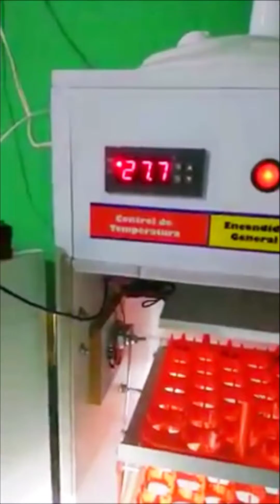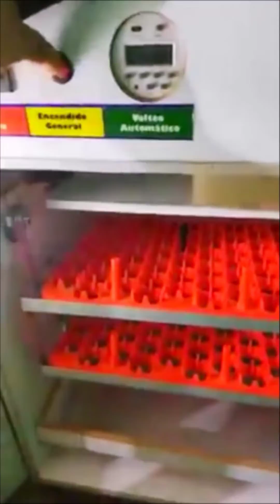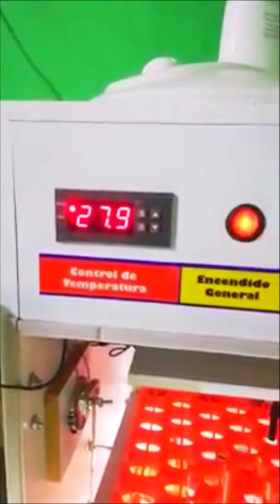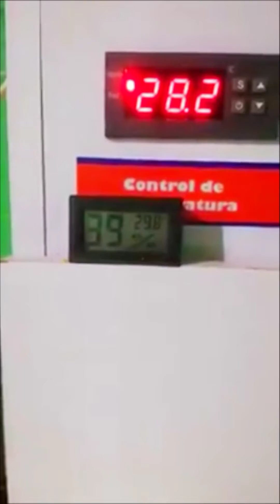Diferentes temperaturas en mi incubadora casera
Cómo conseguir la misma temperatura de incubación en las diferentes bandejas de huevos en nuestra incubadora casera. Es lo principal para tener una incubadora casera efectiva y buenos resultados de incubación.